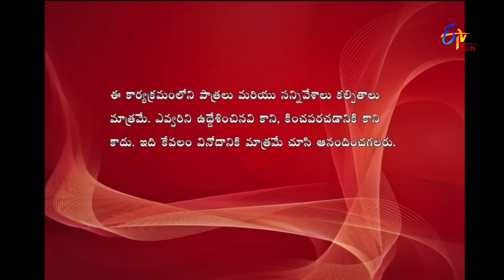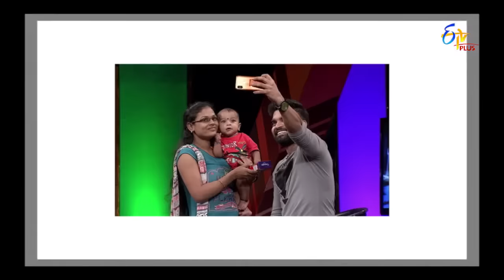Express Raja | Funny Bite 6 | 13th August 2019 | ETV Plus